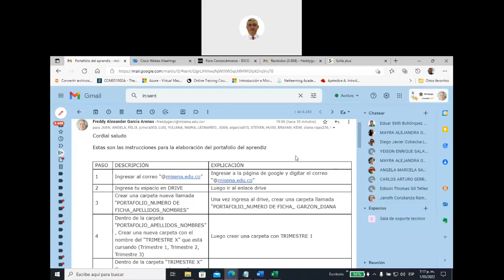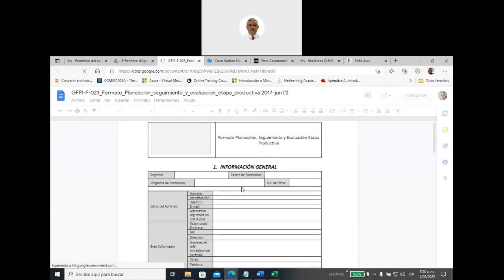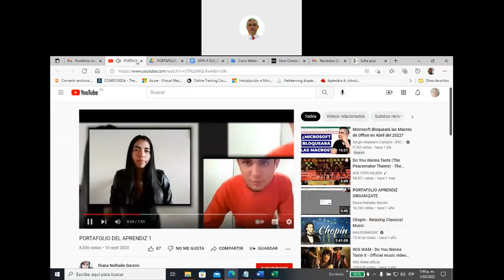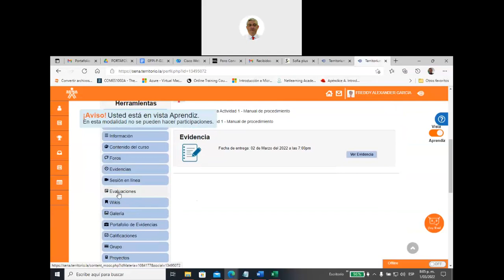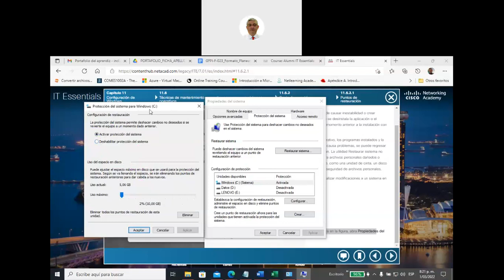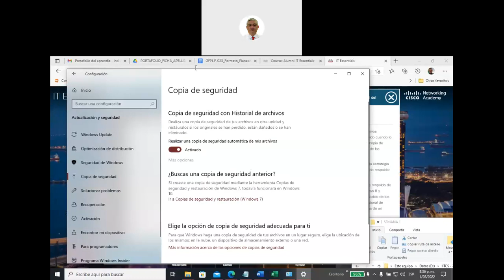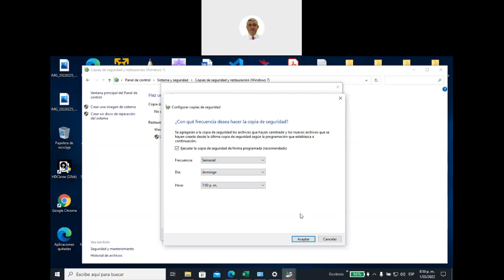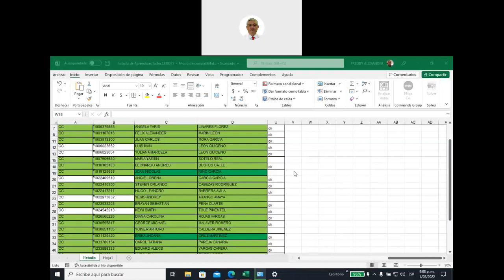Sesion 1 de Marzo de 2022 TS N 2338375 2022 03 01